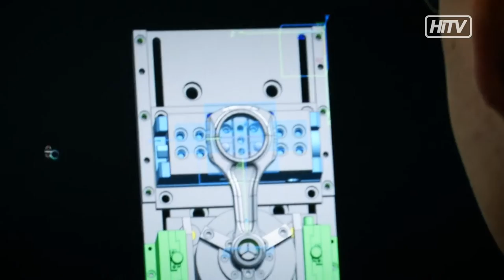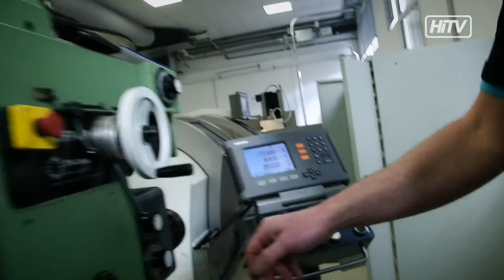joboftheday - Robert Gaugl - Pankl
Robert Gaugl gibt interessante Einblicke in seinen Arbeitsalltag bei Pankl Racing Systems.